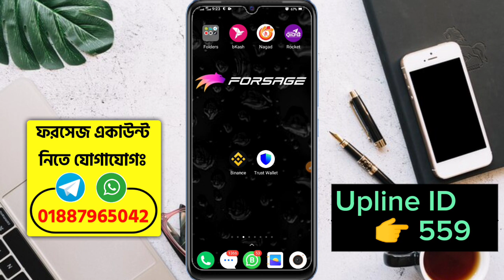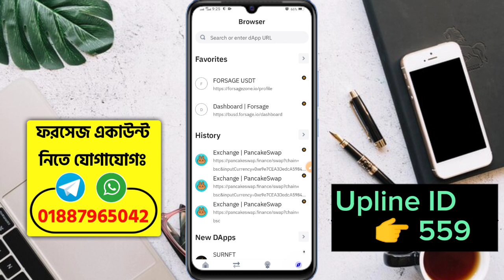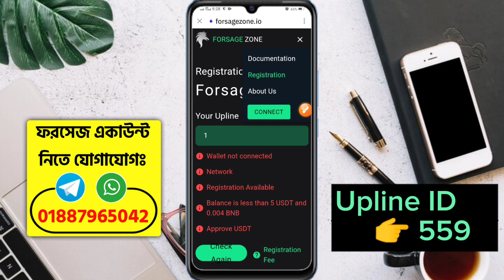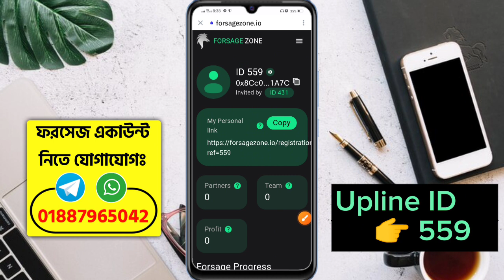Forsagezone.io কিভাবে নতুন একাউন্ট খুলবেন | How to create forsage zone account | Earn money Forsage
আসসালামু আলাইকুম

আপনাকে আমার ইউটিউব চ্যানেলের নতুন ভিডিওতে জানাই স্বাগতম।

মোবাইল দিয়ে প্রতিমাসে লক্ষ টাকা ইনকাম করুন ফরসেজ জোন  | মোবাইল দিয়ে ইনকাম | Forsagezone.io earning | online income |  Forsagezone.io | Forsagezone.io account register Bangla

আমাদের থেকে একাউন্ট করতে যোগাযোগঃ

📲 টেলিগ্রামঃ @Chimon7x
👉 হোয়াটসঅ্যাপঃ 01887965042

📲 ফরসেজ জোন আইডিঃ ( 👉 559 )

Forsage io:তে কেউ যদি কাজ করতে চান তাহলে আমাদের সাথে., যোগাযোগ করতে পারেন,  ফ্রিতে কাজ শিখানো হবে। এবং ১০০% টিম সাপোর্ট পাবেন ইনশাআল্লাহ

/chimontechpoint